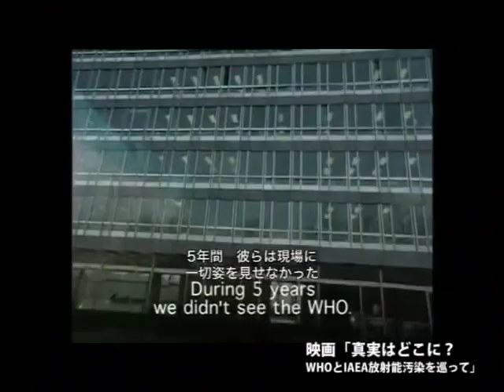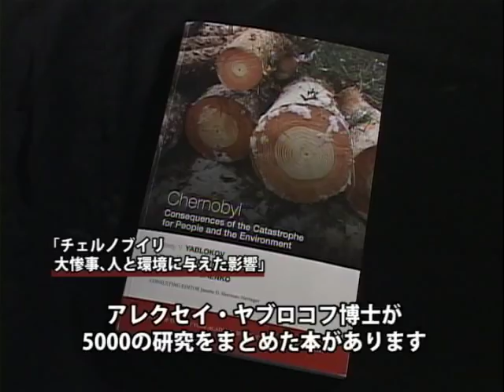放射能被害はなぜ隠蔽されるのか～フェルネクス博士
チェルブイリ原発事故による放射能の健康被害をめぐり2001年、WHO（世界保健機関）とIAEA（国際原子力機関）はキエフで国際会議を開いた。独立した医師や科学者から内部被曝や低線量被曝の実態が発表されるが、国際的な原子力ロビーと結びついた専門家たちは、これを真っ向から否定する。